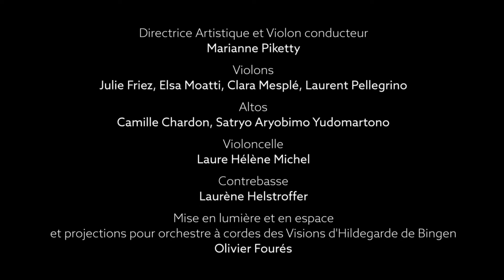L'HEURE BLEUE CLIP 1 Le Concert Idéal - Marianne Piketty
Discover our new creation "L'Heure Bleue"

smarturl.it/HeureBleuePiketty

O Magne Pater - Hildegard von Bingen
Une vision d'Hildegarde - Philippe Hersant
Deux pièces pour octuor à cordes, op. 11 - Schostakovitch
Rex Noster Promptus Est - Hildegard von Bingen
Concerto Funèbre - Karl Amadeus Hartmann
Vos Flores Rosarum - Hildegard von Bingen

Marianne Piketty is an audacious music-broker: she gives substance to this time journey by reinventing the relevant form of the concert, be it live or recorded. With the musicians of her ensemble, named Le Concert Idéal, she tries to realize a dream that this new album concretizes !

Marianne Piketty - solo violin & conductor
Laurent Pellegrino - violin
Clara Mesplé - violin
Elsa Moatti - violin
Julie Friez - violin
Satryo Aryobimo Yudomartono - viola
Camille Chardon - viola
Laure-Hélène Michel - cello
Laurène Durantel - double bass

Video by Titania, Fabrique d'image